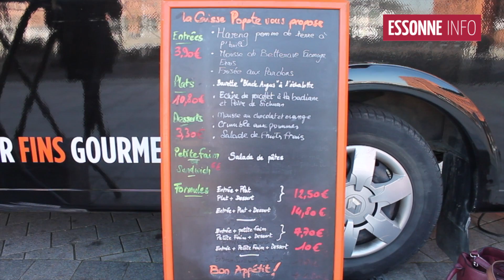[La Cuisine Qui Roule] #6 La Caisse popote, une brasserie ambulante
Images & Montage : Julie Morini